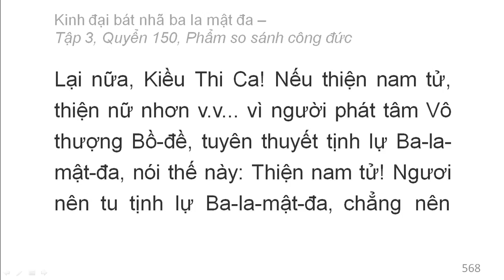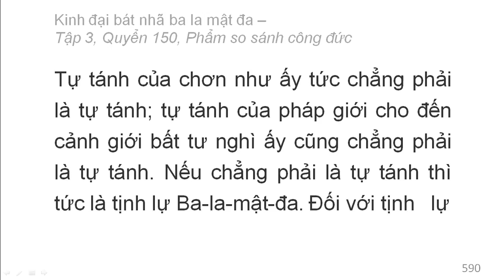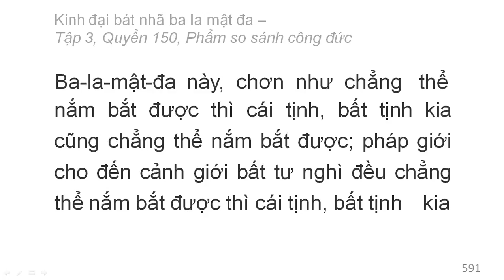600 quyển Kinh Đại Bát Nhã Ba La Mật Đa: Quyển .../600 (tiếp) (đọc lần 2)